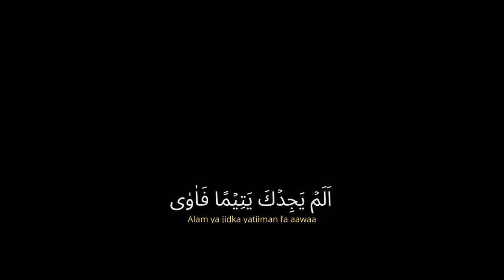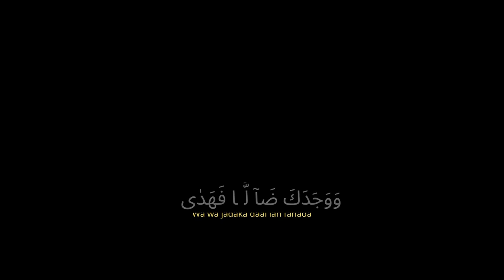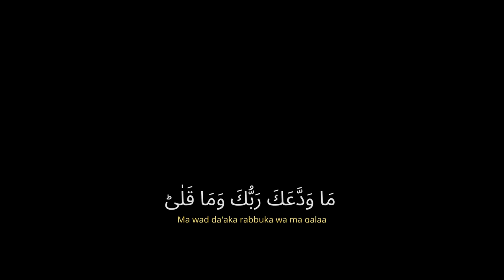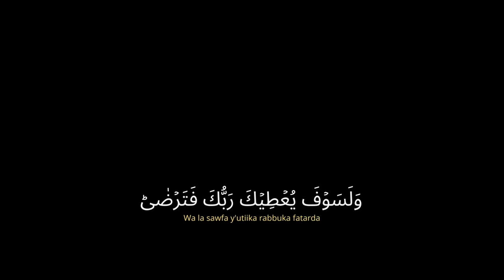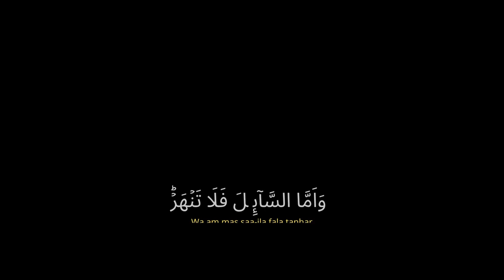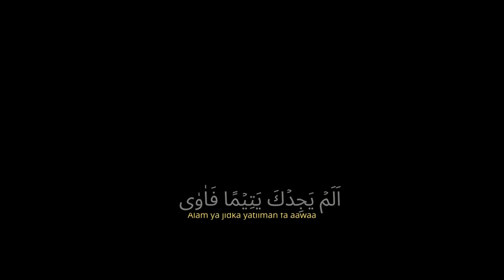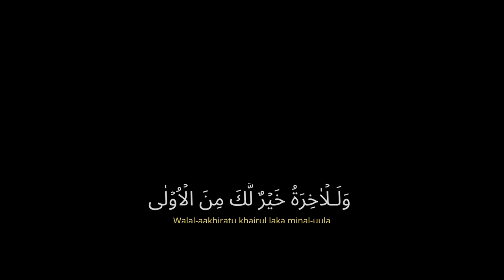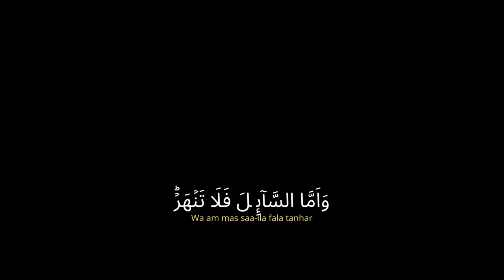33x Dzikir Quran surat 93 : Ad Dhuha, free copy right BLACK SCREEN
Dzikir Quran surat 93 : Ad Dhuha, BLACK SCREEN
Konten ni dalam hitam ini, insyaa Allah berguna untuk dzikir saat mau tidur.
Semoga amalan ini menjadikan zikir doa kita selama kita tidur
Boleh share atau editing untuk memperluas jariyah kita yang pahalanya mengalir walaupun setelah kita mati. Aamiin YRA